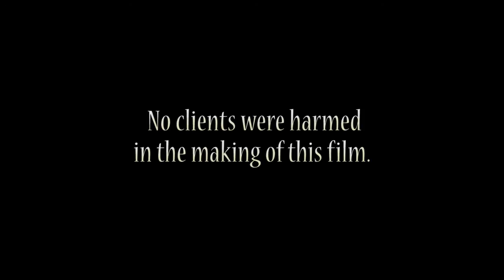"A Tattoo Story" Ep1 - Bambii -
Please check out my entry for the NYX Face Awards 2014 and give it a thumbs up vote

Meet Bambii. The most indecisive client EVER! You will love her.

All aspects of this film were created and executed by me. This was in no way sponsered. Enjoy!